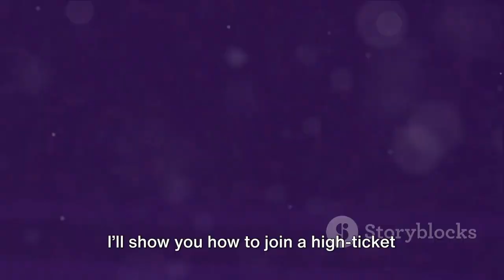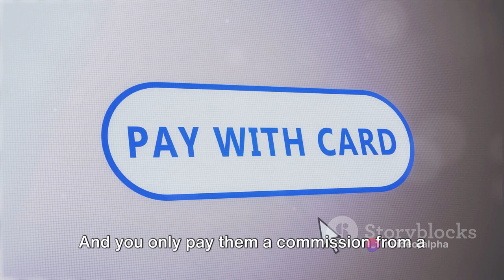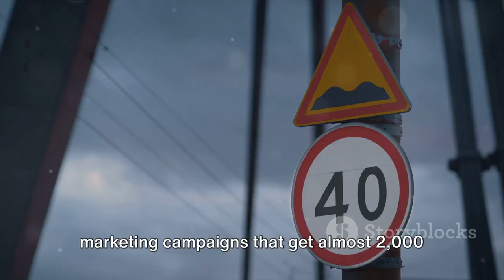Are you tired of selling over the phone?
Are you tired of selling over the phone? Do you want a professional sales team to do it for you and only pay them after they make a sale?

Read about my 4 bonuses when you join me above.